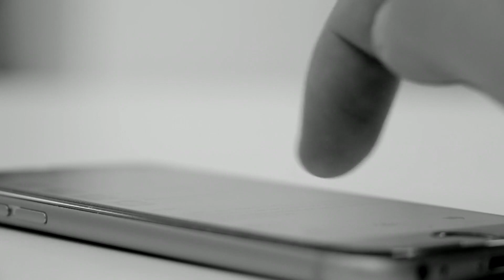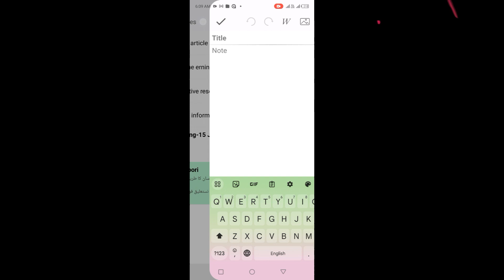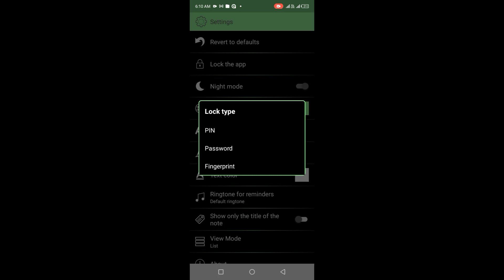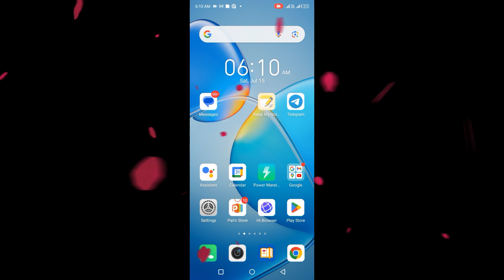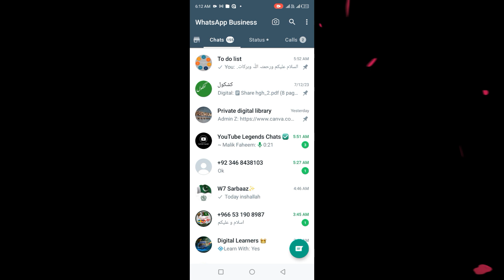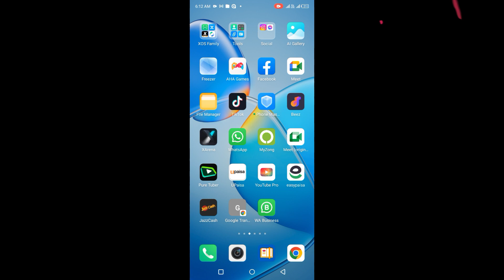best notebook app